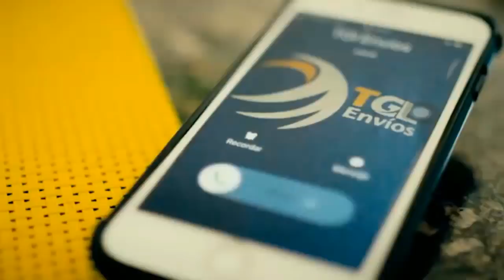Venezuela - Trabajadores de Ferrominera denuncian persecución contra pemones - VPItv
Este miércoles, los trabajadores y sindicalistas de Ferrominera, en el estado Bolívar, denunciaron que ya no solo ellos son los perseguidos y atacados, sino que también los pemones.